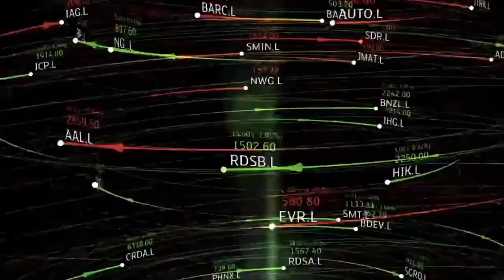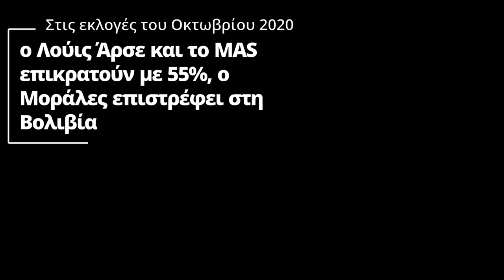Η ανάμειξη της Μ. Βρετανίας στο πραξικόπημα στη Βολιβία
Σύμφωνα με έρευνα του Declassified UK προκύπτει εμπλοκή της βρετανικής πρεσβείας στη Βολιβία στο πραξικόπημα εναντίον του Έβο Μοράλες. Ποιοι ήταν οι λόγοι ανάμειξής της και πώς επηρέασε τις πολιτικές εξελίξεις στο εσωτερικό της χώρας.